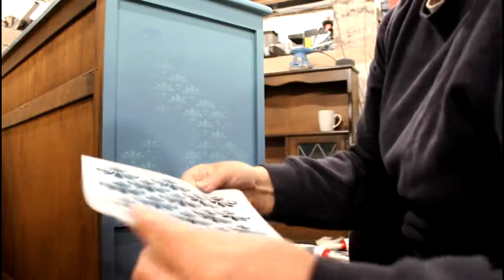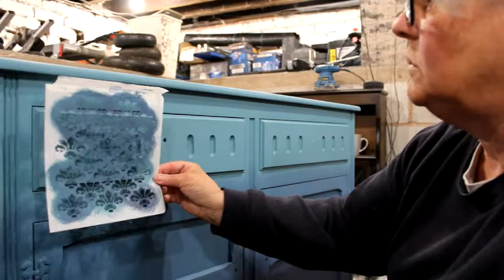Chalk painted dresser part 3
The final part of Chalk painting an old dresser with Sarah from Peerless Designs.
I used ReColour Chalky Paint from ReciproCity Wirral in Evening elegance, Brave Blue and Teal.